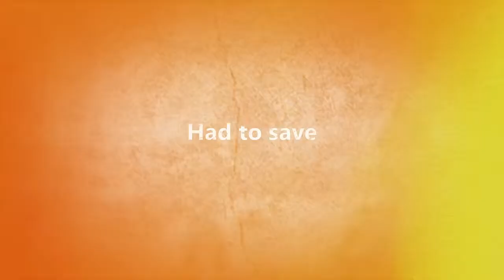President Eddie Killgore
This is  Eddie Killgore  General of minute men and also  The new president of the United States of America.

 I thought this would be fun to do So if you like this video please give feedback cause this was actually pretty fun the make And there will probably be more in the future.